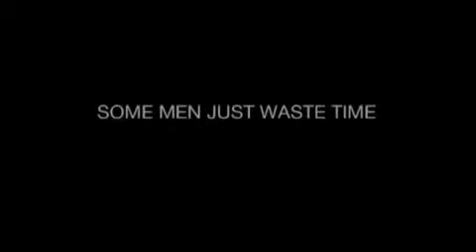THE PEN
My off the wall steampunk ink pen